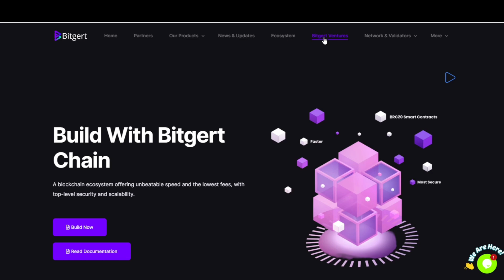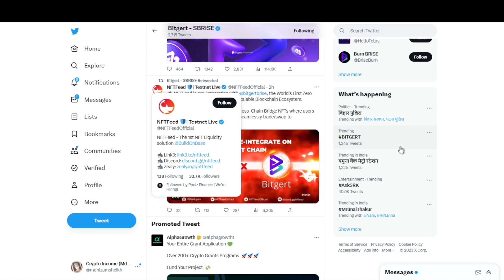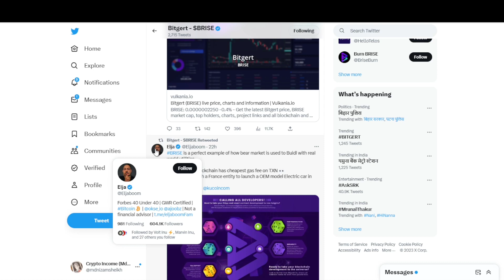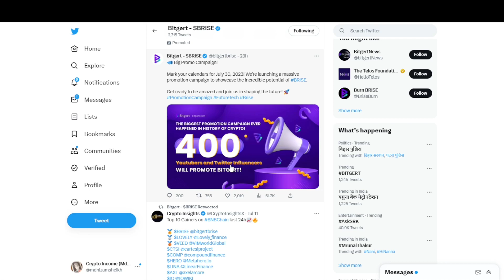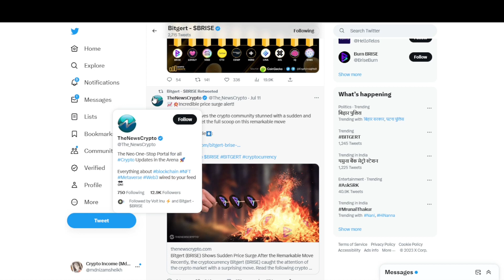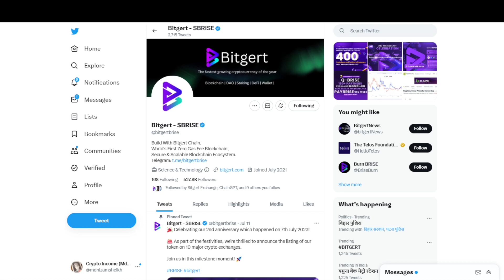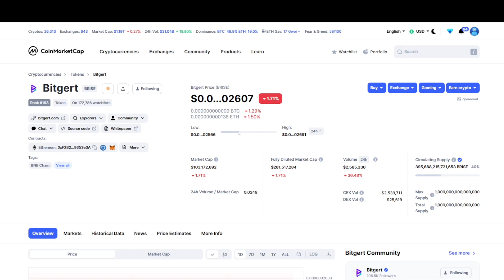Bitgert (Brise) Coin Biggest Surprised? 🤔🔥🥳☑️🚀 Brise Future 🔥 Crypto Currency News Today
Bitgert (Brise) Coin Future | Cryptocurrency Update